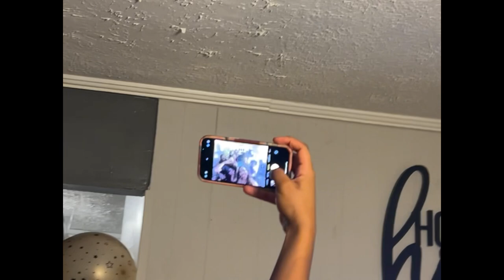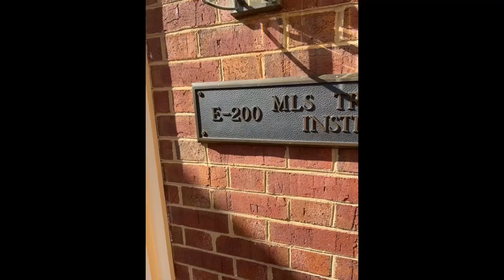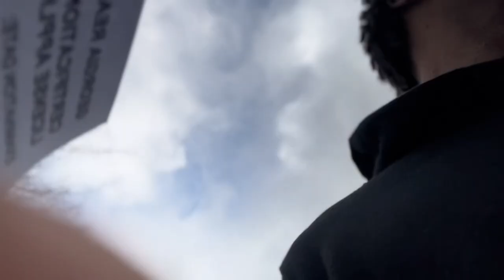life vlog one | 2024, real estate exam, celebrating friends, karaoke and check ins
My first vlog of 2024! It's been a great year thus far.
Dates 1/1 - 1/18 2024

From passing my real estate exam to my love of God, nothing is left unseen.